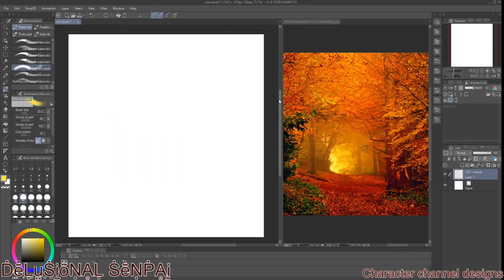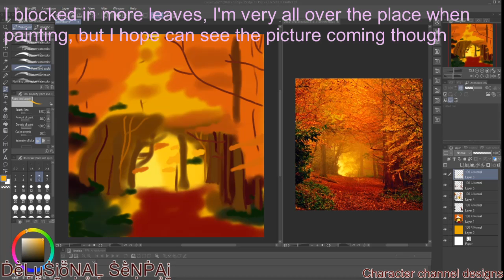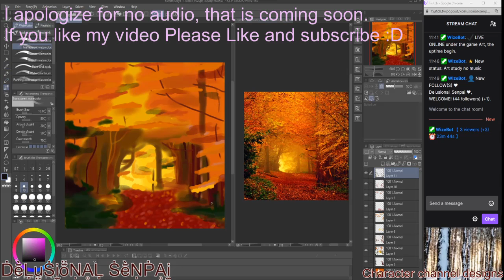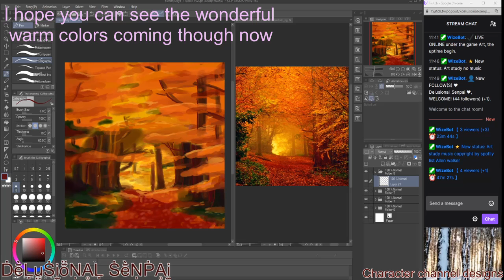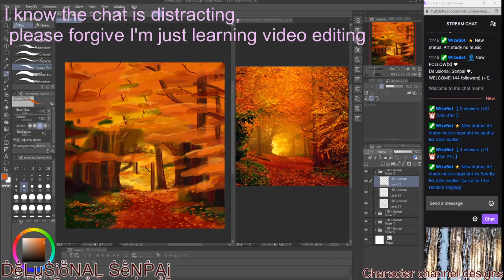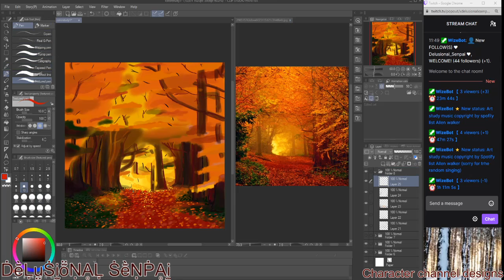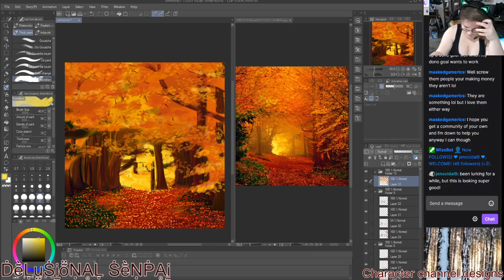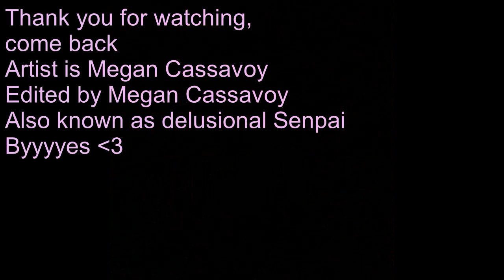Delusional Senpai color study,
This video is to help you see the process that goes into making anything from and simple character design to a complex as animating a 3 second scene. Also will have the production videos for forever sisters in the future.
⏱️TIMESTAMPS⏱️
Socail
Discord is FAMILY FRIENDLY You've been warned